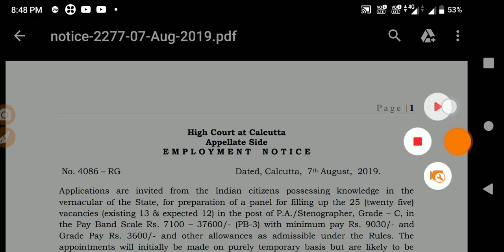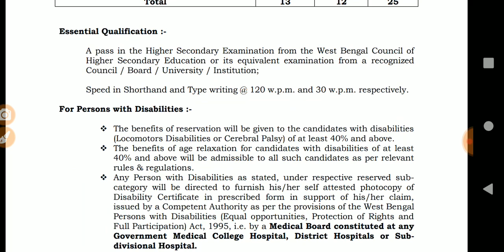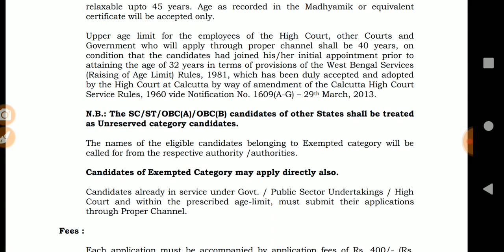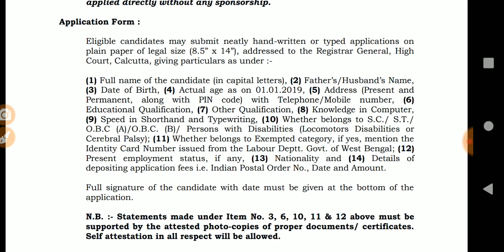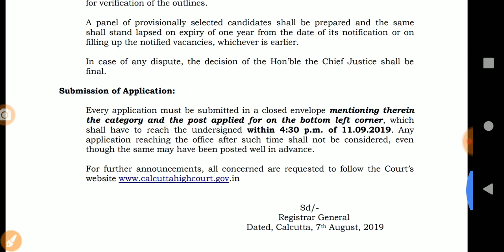Kolkata high Court recruitment 2019 West Bengal jobs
11WICKETS

Code- 7ee931f

FEATURES

 Deposit with Amazon Pay & get 15% cashback

 Get Welcome Bonus RS.25

Free Leagues

official site: calcuttahighcourt.gov.in